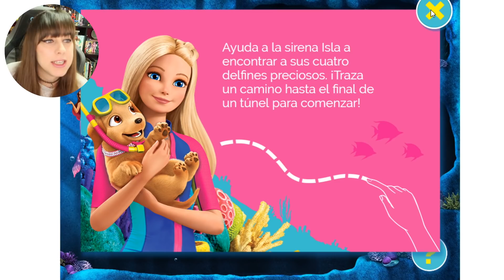JUEGOS HORRIBLES Y SORPRENDENTES DE BARBIE | Juego raros de chicas de Barbie WTF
Buenas preciosuras, hoy comenzamos a jugar a juegos de chicas raros y perturbadores, ¿sobreviviré?

►PUEDES MANDARME TUS CARTITAS A:
Selene
Apartado de Correos 51
46450 Benifaió Valencia (España)